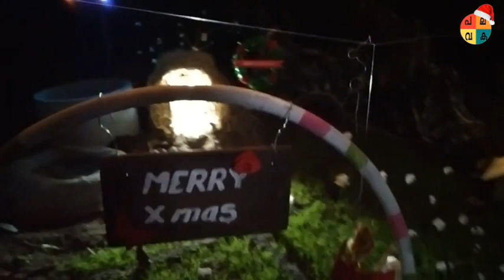MERRY CHRISTMAS 2020 - 2021 | PART - 1 | PALAVAKA Channel | Life Is Adipwoli